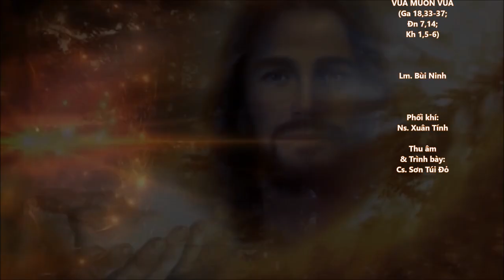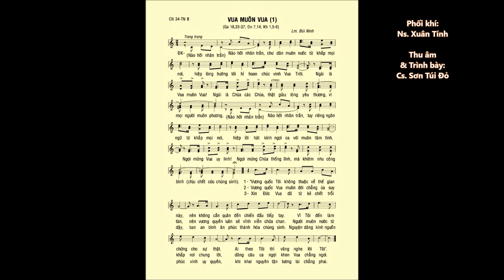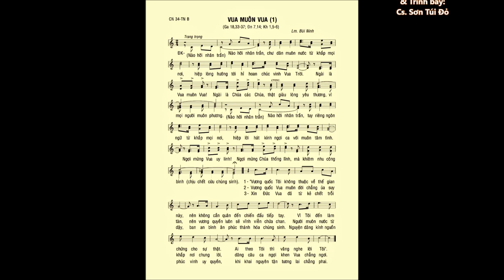Chúa Nhật 34 TN B (Lễ CHÚA KI TÔ VUA) – VUA MUÔN VUA (Ga 18,33-37) – Cs. Sơn Túi Đỏ